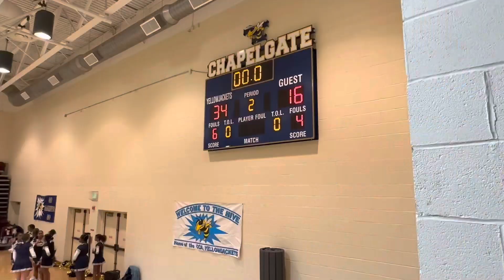Chapelgate Varsity 🏀 Highlights 1/27/23